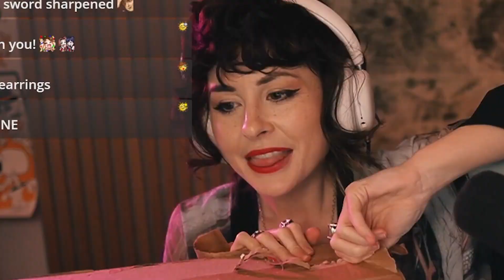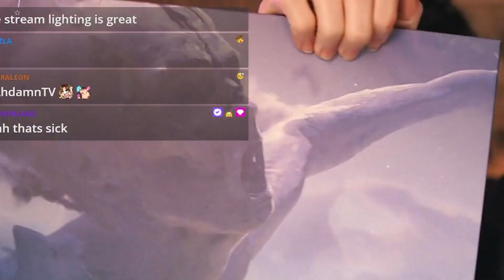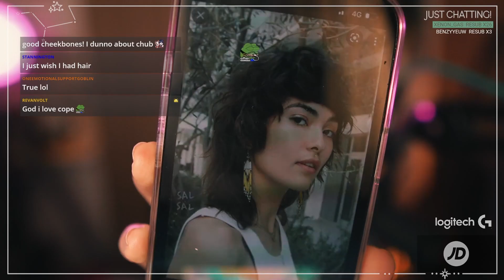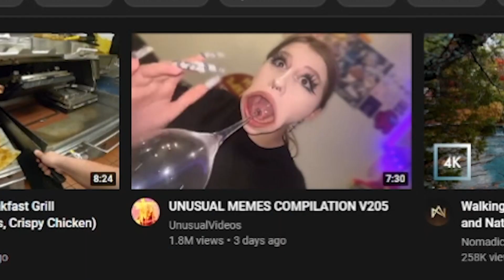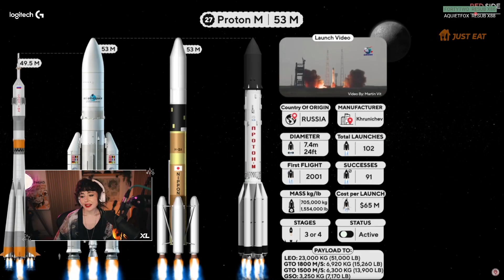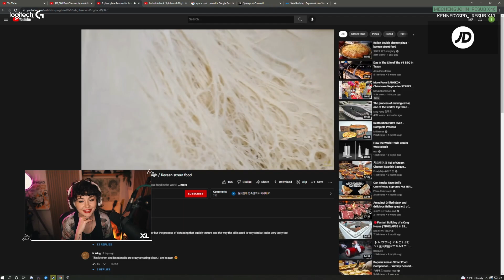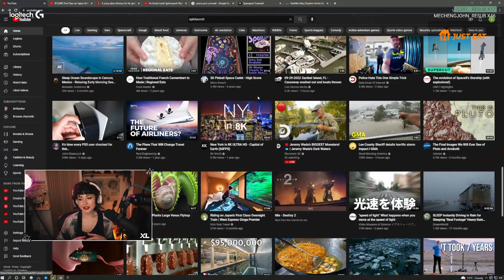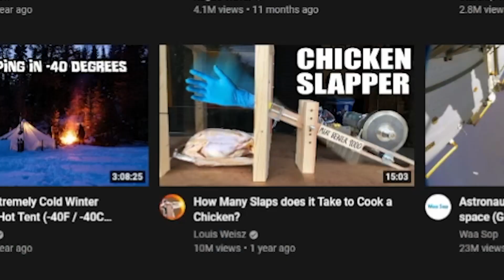This Flight Cost $12,000...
Leah unboxes packages, reacts to videos and sees what a $12,000 flight is like!